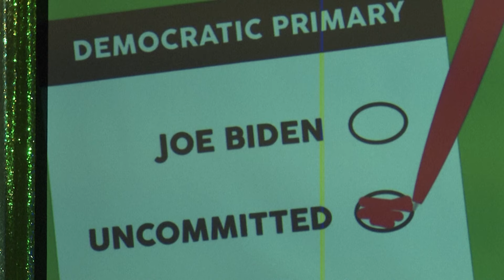Michigan's 'uncommitted' campaign celebrates primary election results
In the Democratic presidential primary Tuesday, February 27, 2024, a little more than 13% of voters chose “uncommitted,” which activists said showed a resounding protest over President Joe Biden’s handling over the Israel-Hamas war. (Video provided by Associated Press)